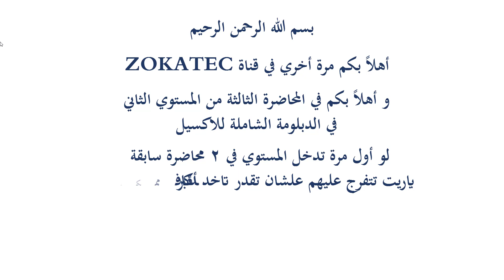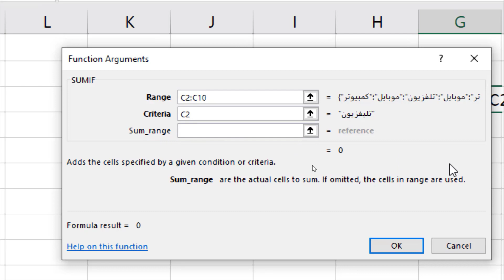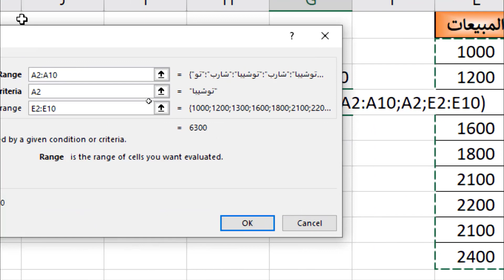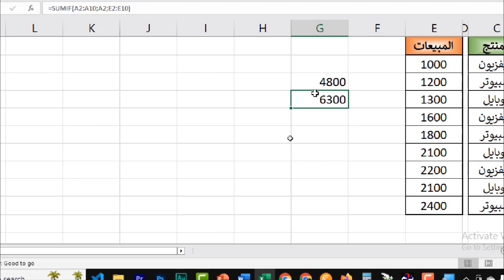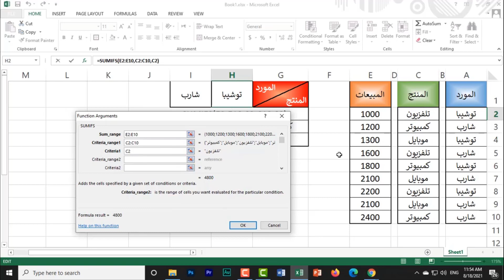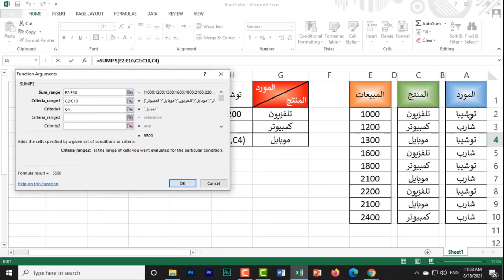المحاضرة الثالثة من المستوي الثاني SEMI ADVANCED EXCEL من الدبلومة الشاملة للاكسيل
لدعم القناة ماديا ليستمر العلم وتعم الفائدة علي الجميع